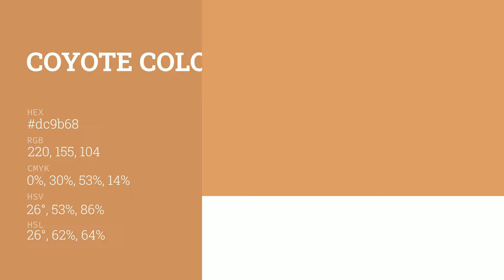Coyote color dc9b68 hex color - Red color - Cool color dc9b68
What color is Coyote ? dc9b68 hex color - Red color - Cool color dc9b68

Hex dc9b68 Color Code is also known as Coyote color.

Hex dc9b68 Color code in RGB color code model is created after adding 86.27% red color, 60.78% green color and 40.78% blue color.
Hex dc9b68 Color code in CMYK color (process color) code model is generated after subtraction of 0% cyan, 29% magenta, 52% yellow and 13% black.